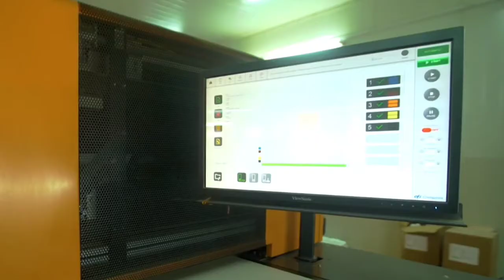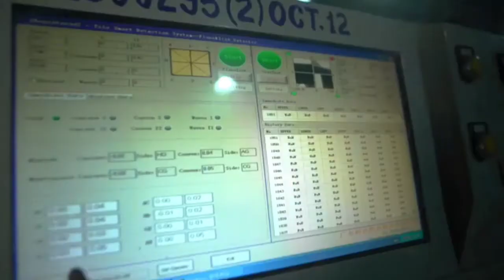How Tiles are Made | टाइल्स कैसे बनती है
powered by - Wonderful View